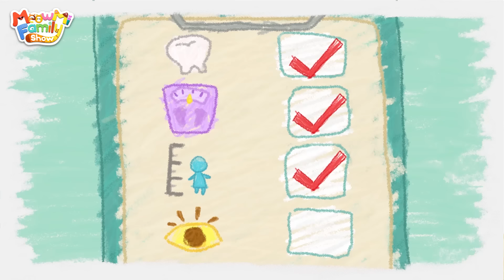No No Nagging Song | Good Habits | Nursery Rhymes & Kids Songs | Cartoons | Mimi and Daddy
What should we do if our parents keep nagging us? Show them that we’re changing, day by day.  It will help you become a better person. And your parents will stop nagging you, too !

Lyrics:
Hurry up, hurry up, time to get up
Hurry up, wash yourself, don’t be late
Nagging nagging
Nagging again
Nagging nagging
Nagging again
Meow meow mia~! Oh, please stop it !

Wash your hands, wash your hands, before you eat
Have some meat, and veggies, don’t be picky
Nagging nagging
Nagging again
Nagging nagging
Nagging again

Watching TV, playing with your phones
Eating lots of snacks while we’re asleep
You promised to spend time with us
Nagging nagging
Nagging again
Nagging nagging
Nagging again

No more nagging，no more nagging!
Yes !
No more nagging !
Starting tomorrow, no more bad habits and no more nagging !
YES !

Let’s try, try to keep our words
Let’s stop bad habits and stop nagging
Yeah Yes, Yeah Yes
Do it from now on, yeah yes
We can be a better us